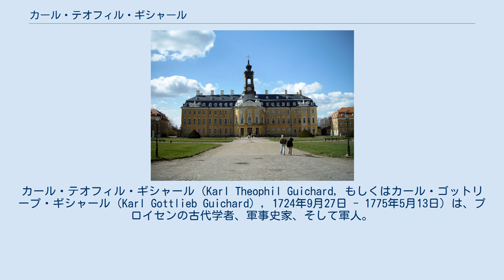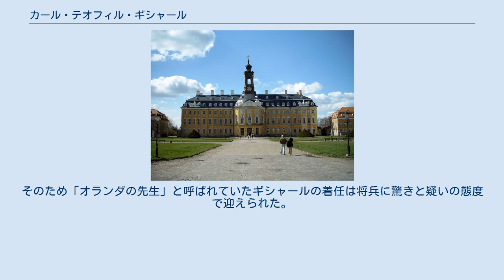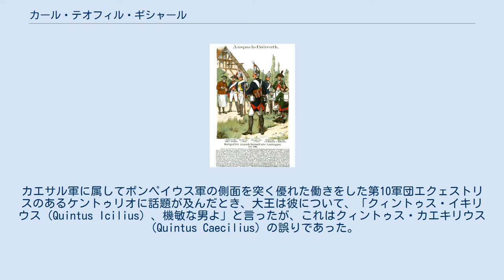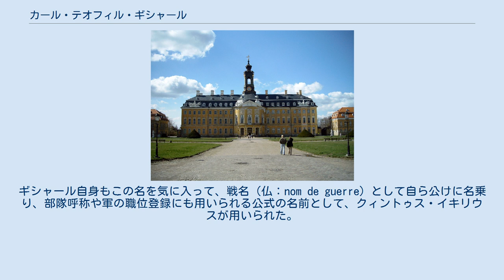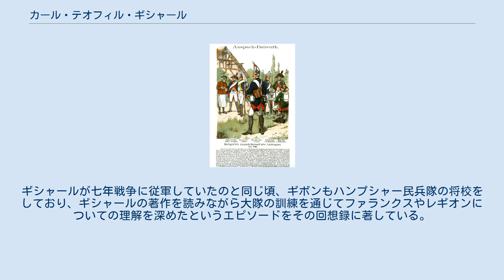カール・テオフィル・ギシャール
カール・テオフィル・ギシャール（Karl Theophil Guichard, もしくはカール・ゴットリープ・ギシャール（Karl Gottlieb Guichard）, 1724年9月27日 - 1775年5月13日）は、プロイセンの古代学者、軍事史家、そして軍人。
フリードリヒ大王に仕えて貴族となった。
さらには経済人としても成功、プロイセンのタバコ専売事業に係わったほか、プロイセン銀行の前身である王立銀行の長を務めた。
その変わった経歴と多くのエピソードによって知られる。
 ギシャールは大王よりクィントゥス・イキリウス（Quintus Icilius）の名を与えられた。
こちらの名前でも広く通じている。
 ギシャールはプロイセン王国の都市マクデブルクで亡命ユグノーの家庭に生まれた。
父はプロイセンの官僚であった。
 ギシャールは一方で神学を、もう一方で古典諸学を学んで、ラテン語、ギリシャ語、ヘブライ語を修め、さらにオリエントのいくつかの言語をも学んだ。
この過程でギシャールはハレ大学、マールブルク大学、ヘルボルン大学、そしてライデン大学を渡り歩いた。
ギシャールは牧師見習として大学で説教を行ったこともあるが、最終的には古代学研究の道に進むことを選んで牧師にはならなかった。
 その後ギシャールはライデン大学で講師をしつつ教授の地位の獲得を目指して活動したが上手く行かなかった。
オランダ統領ウィレム4世よりユトレヒト大学教授の地位を請け合われたこともあったが、現地ではすでに別の人物が教授として選出されていて、結局ここでも教授となることに失敗した。
次いでギシャールはオランダ統領家に司書として召抱えられることを望んだが、こちらも失敗した。
 こののちギシャールは進路を変更して軍人となった。
1747年、ギシャールはオランダ軍に所属してオーストリア継承戦争に従軍した。
戦争は翌年には終結するがギシャールはその後もしばらく軍に残り、1752年に大尉で除隊した。
 軍人となってからギシャールは、古代ローマ軍とギリシャ軍についての軍事史を確立することを目指して研究に取り組み始めていた。
除隊後ギシャールは一度マクデブルクに戻り、兄弟の元に身を寄せながら研究を続けたが、のちに豊かな資料を求めてイギリスに渡り、七年戦争が本格化する1757年まで研究と著作活動に従事した。
 57年冬、著作出版の手筈を整えたギシャールはドイツに戻り、イギリス・北ドイツ諸侯連合軍の司令官であったブラウンシュヴァイク公子フェルディナントに従軍を願い出た。
フェルディナント公子はギシャールをフリードリヒ大王の陣営に送った。
年明け後ブレスラウの陣営に大王を訪れたギシャールは、その古代史、軍事史に関する深い知識によって大王の好意を得、副官に任じられた。
4月には少佐に昇進する。
ギシャールは他の文学者や哲学者とともに大王と親しく食卓を囲むことのできる資格を与えられ、大王の求めに応じてローマ軍に関する知見を披露した。
またギシャールは副官として大王のすぐ側に控え、常時語らいの相手となった。
 1759年5月、ギシャールは第8独立大隊の隊長に任命された。
この部隊は戦列歩兵連隊と異なり戦時にのみ編成され、本隊から離れて前衛や遊撃、輸送隊の護衛や要地警戒など正面戦闘以外の任務を引き受ける部隊で、傭兵を主体とするために規律と士気の面で見劣りする、統率の難しい部隊だった。
そのため「オランダの先生」と呼ばれていたギシャールの着任は将兵に驚きと疑いの態度で迎えられた。
 しかしギシャールはこの大隊で部隊指揮官としての優れた能力を発揮し、高い評価を得た。
1761年には部隊に2個目の大隊が設置されて連隊に格上げされ、まもなく3個目の大隊も設置されて増強連隊となる。
ギシャールは自分の部隊をフライレギオンと洒落て呼び、戦争終結まで一貫してその指揮官であり続けた。
またギシャールは先任指揮官として同種部隊7個大隊の編成作業にも携わっている。
ギシャールは大王に与えられたクィントゥス・イキリウスの名を軍人としての名乗りとしており、彼の部隊もまたその名を冠して呼ばれた。
 クィントゥス・イキリウス隊は戦争中ほとんどの期間を大王直率軍に属して戦った。